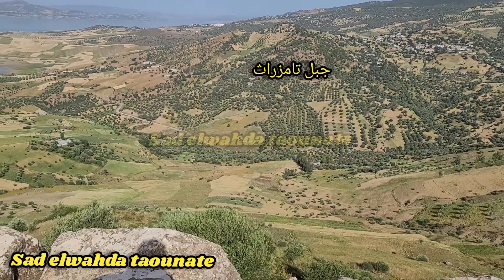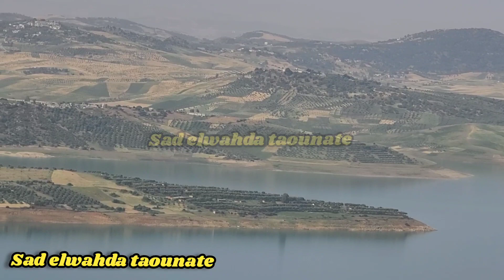جبل تامزراث اطلالة على المناطق المجاورة لسد الوحدة